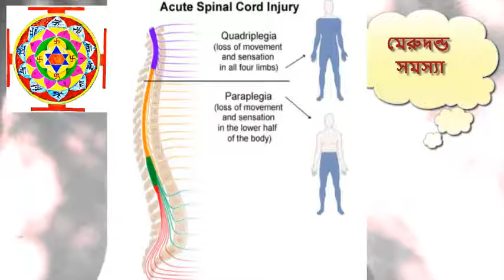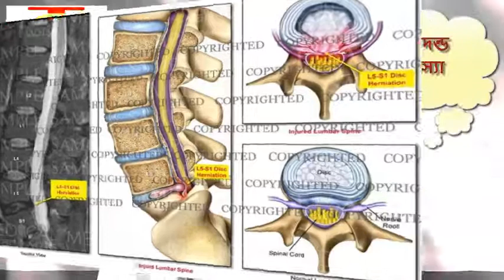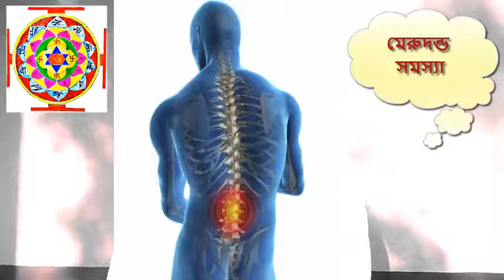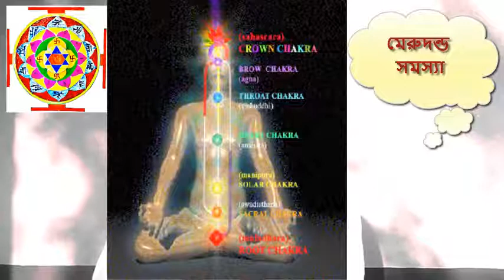রোগের সমস্যা ও সমাধান কুণ্ডলিনী শক্তি দ্বারা। || shiva yoga spine Problem By: Malobaba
রোগের সমস্যা ও সমাধান কুণ্ডলিনী শক্তি দ্বারা। শিব যোগ ঞ্জাণ দ্বারা .